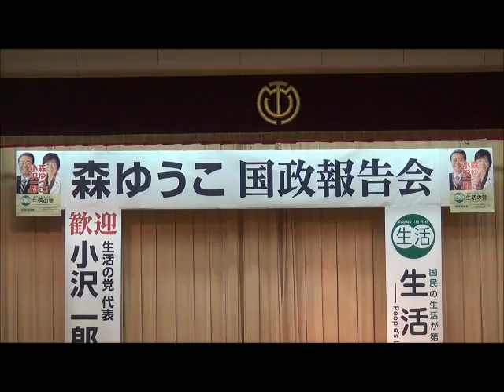【2013年4月14日】小沢一郎代表 「森ゆうこ国政報告会」でのあいさつ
4月14日、小沢一郎代表が、新潟県佐渡市で行われた「森ゆうこ国政報告会」で挨拶をしました。会場には300人を超す島民の皆様が応援に駆け付けてくださいました。
挨拶の要旨（テキスト）はこちらから。